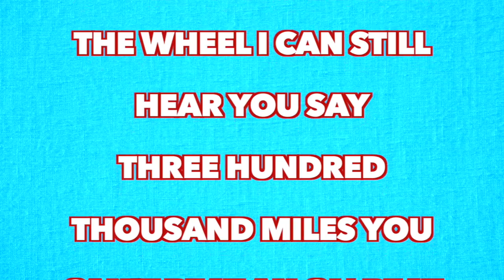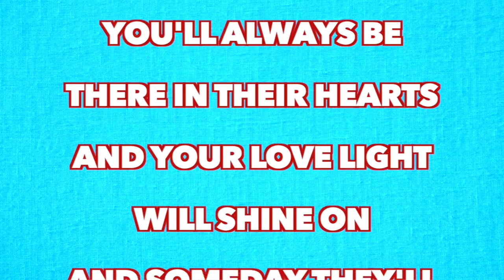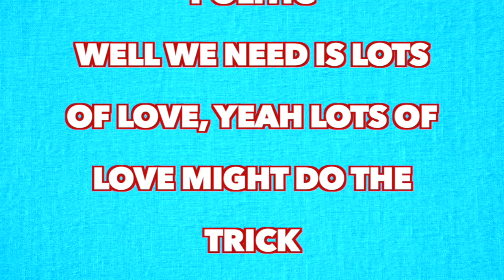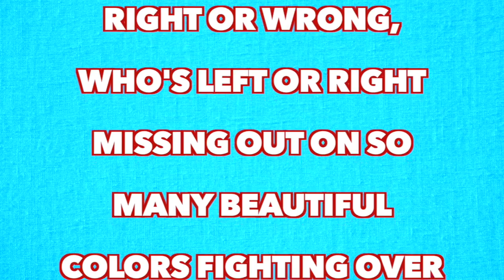Aaron Watson - They Don't Make Em Like They Used To (Full Song Lyrics)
"They Don't Make Em Like They Used To"

Bluebonnets down a long stretch of hill country highway
Windows down, radio up, ride shotgun next to you
You were smoking Camel Lights behind the wheel I can still hear you say
Three hundred thousand miles you can't beat an ol' beat up Chevrolet

Well Granny's in the kitchen, smell of fried chicken frying
She's cooking in her apron singing along with Patsy Cline
Playing ball in the front yard, little sister runs in crying
She climbs up in her arms, I hear her laughing through the old screen door

Well the days have changed since the golden days in some ways we've come so far
But I never dreamed we'd trade the American Dream for a fancy foreign car
Have we sold our souls to save a buck traded hard work for dumb luck
And those old country songs are sounding better than ever before

They don't make 'em like you anymore
Now they don't make 'em like they used to

So you live the kind of life so long after you're long gone
You'll always be there in their hearts and your love light will shine on
And someday they'll sit around down at John T's Country Store
They'll be laughing over stories you told a thousand times before, saying

Well no news is good news, tell me whose news really tells the truth
The death toll rises high as gas prices shoot straight through the roof
Meanwhile politicians preach while some preachers politic
Well we need is lots of love, yeah lots of love might do the trick

Instead we criticize, we glamorize who's right or wrong, who's left or right
Missing out on so many beautiful colors fighting over what's black and white
We've gotta forgive, gotta learn to live together, make the world a better place
And just maybe someday somebody somewhere will look back on today
Look back on us and say